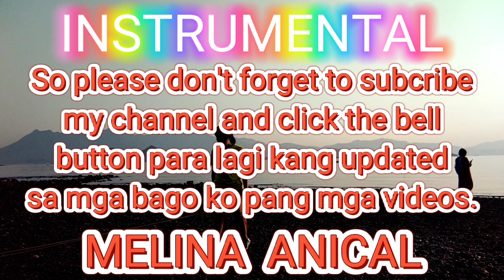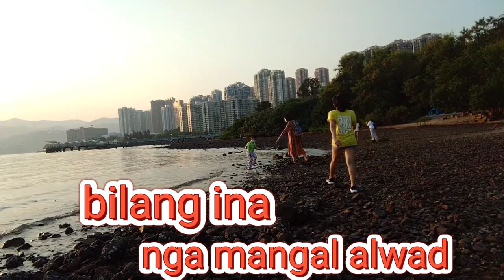IPUON KO NGA IRUGI WITH LYRICS ILOCANO SONG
Credits to: Respectful Owner